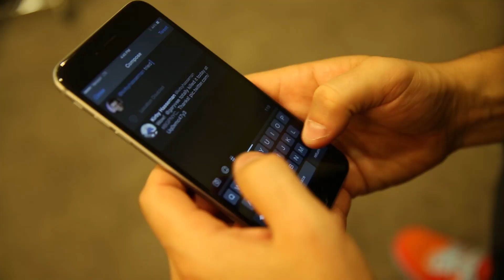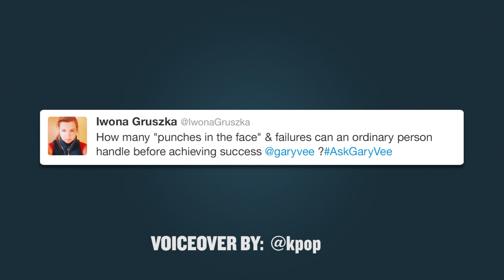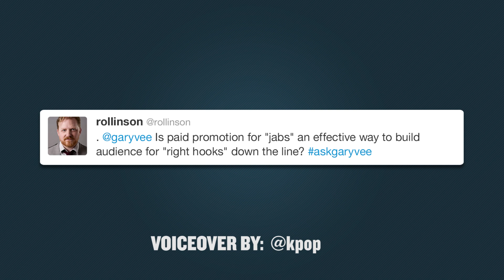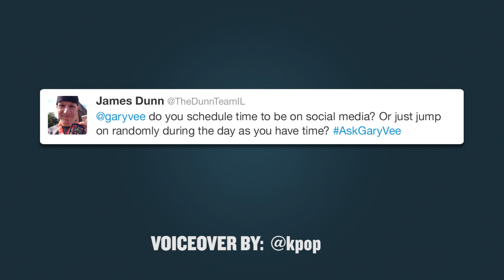AskGaryVee Episode 46: Life Decisions & Getting Punched In The Face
QOTD: What wine are you pairing with your Thanksgiving dinner?

0:00 Intro
01:23 - How many "punches in the face” & failures can an ordinary person handle before achieving success?
03:07 - Any tips on how to get a mentor?
06:47 -What was the biggest decision in your life that made you successful today?
09:27 - Is paid promotion for “jabs” an effective way to build audience for “right hooks” down the line?
11:26 - Do you schedule time to be on social media? or just jump on randomly during the day as you have time?

The biggest decision of my life? Deciding to finally focus on what felt right to me.

At an early age I received an "F" on one of my Science tests. From that moment in time I understood that no matter how many people tried to tell me the importance of school, I knew deep down inside that it wasn't for me. And although I knew it would bring me nights upon nights of punishment, I decided that school couldn't be the one thing I focused all of my energy on.

From my "flower business," to the lemonade stands, to the baseball card collection, I knew early on that I was a businessman.  Although I had felt it inside, it wasn't until I made the conscious decision to focus on these skills that things began to change for me and my outlook on the rest of my life would be forever different.

The moment I made the decision I knew that I would be looked at by society as different, and I understood that, but I made the mental decision to accept that and focus on what felt right for me. I made a deal with myself that I was ready and willing to eat the pain in order to capitalize on my early self-awareness. I decided to focus on my skills and learn as much as possible about whatever venture I was focused on at the time. So rather than succumbing to society's pre-determined life plan for me, I fought it, and delivered on what I felt and knew I was -- a businessman.

I suggest you do the same.